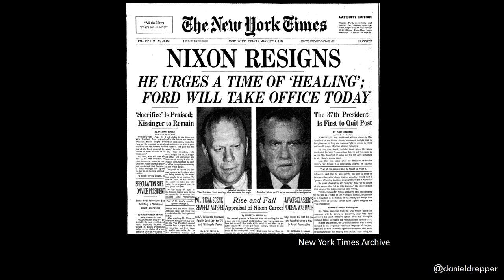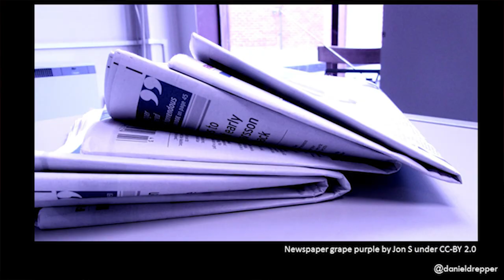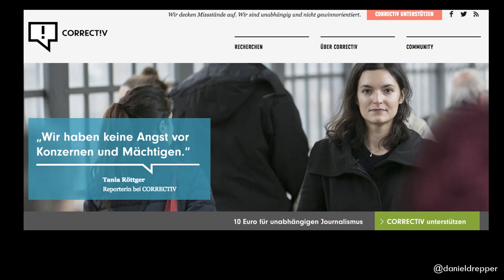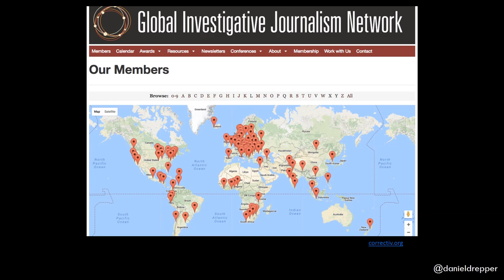Why we Need to Make Investigative Journalism Ours Again | Daniel Drepper | TEDxWHU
Daniel works as an investigative journalist and is Co-Founder of CORRECT!V, the first non-profit research office in the German- speaking region. He reveals the truth.

What exactly is investigative journalism? And what function do you believe investigative journalism serves for society? Daniel Drepper, Co-Founder of CORRECT!V, the first non-profit research office in the German-speaking region, believes that its function is to reveal the truth, to uncover facts many people want to keep hidden, to re-establish fairness and to shine light in dark places. That is exactly what Daniel Drepper is up to. After his studies in the US, where he got to know the advantages of data journalism, Daniel wants to accelerate this way of providing information to the general public in Germany. In his talk Daniel will focus on the role of investigative journalism in today's society.